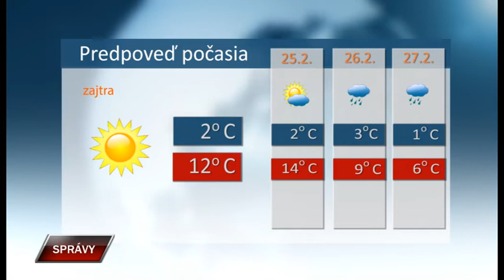Spravy 23 2 2022